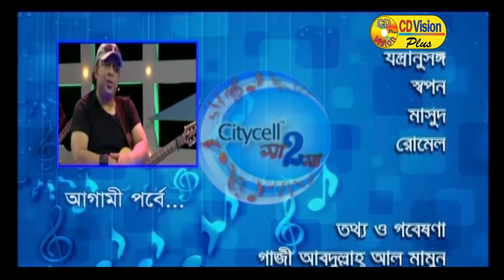Bashi By Gazi Abdul Hakim | TV Program | Sa 2 Sa | Ayub Bachchu | CD Vision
TV Program: Sa 2 Sa
Anchor: Ayub Bachchu
Singer: Gazi Abdul Hakim
Category: TV Program
Label : CD Vision Plus